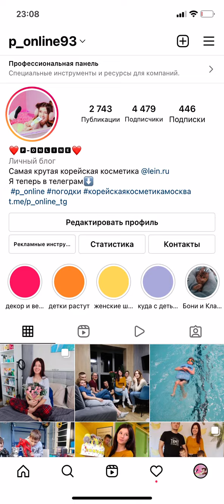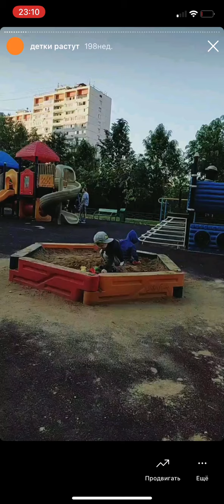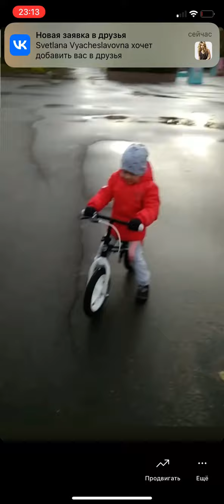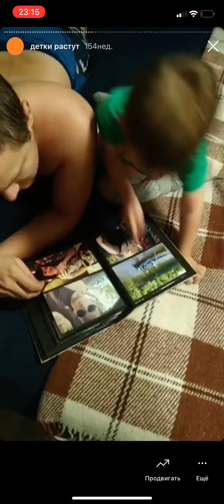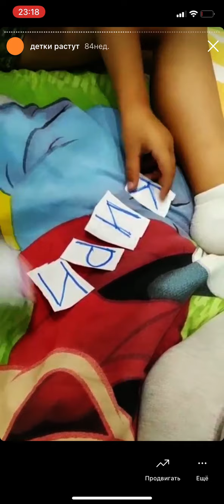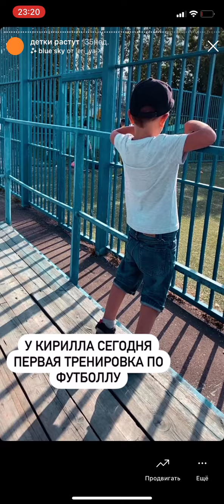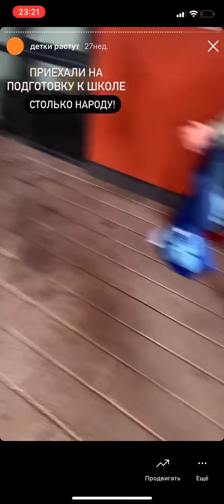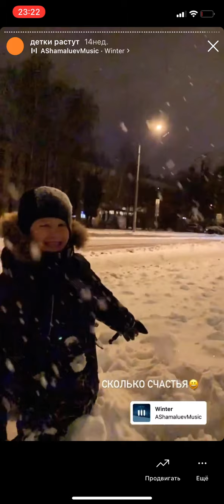218 недель назад. Самые яркие моменты с моими детьми